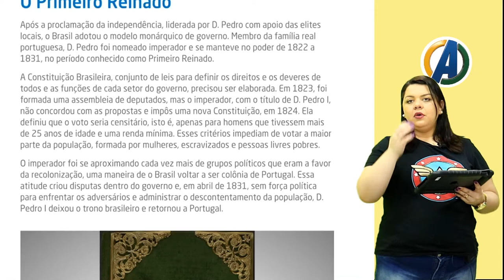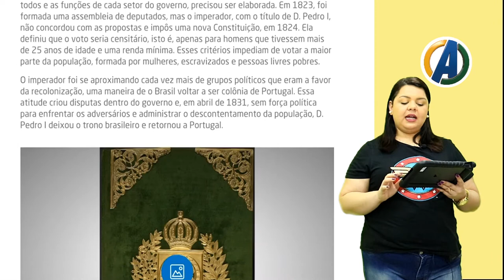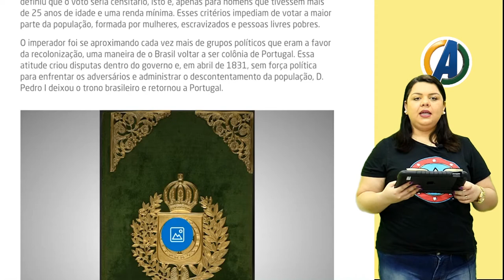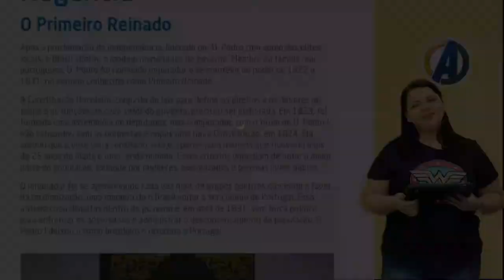5°ANO - HISTÓRIA - PRIMEIRA REINADO E REGENCIA - PROFª AMANDA NOGUEIRA